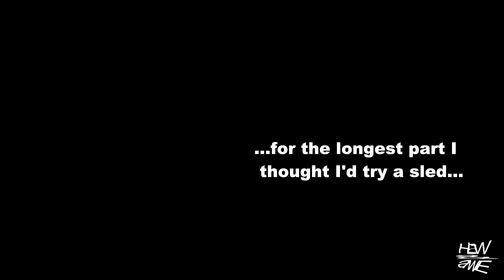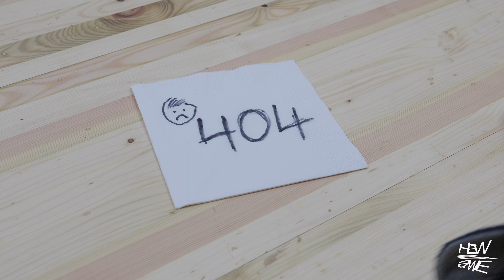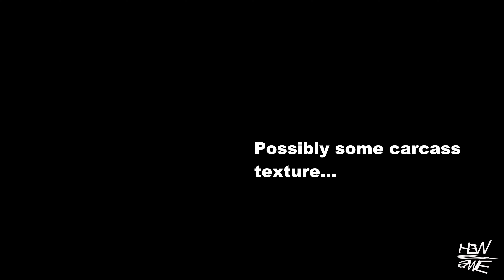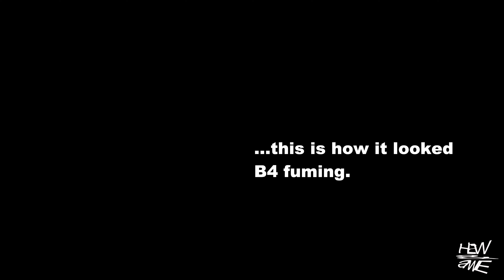Crafting a Stunning Solid Wood TV Stand from Scratch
Hi, friends, today I will share about how to make a TV stand / TV cabinet or entertainment Unit to house all your electronic goodies.

I used Oak and Elm.

I include all my mistakes and hide nothing from you!